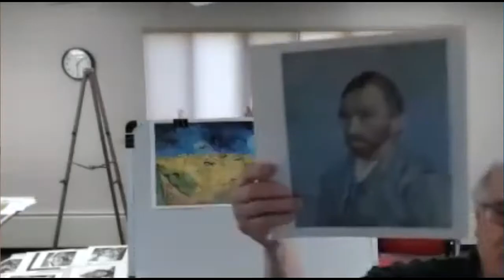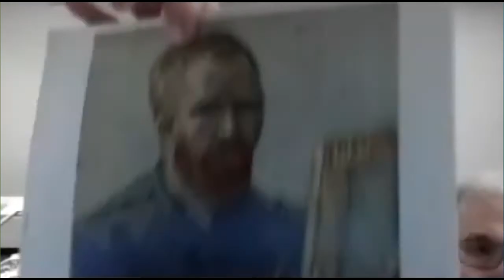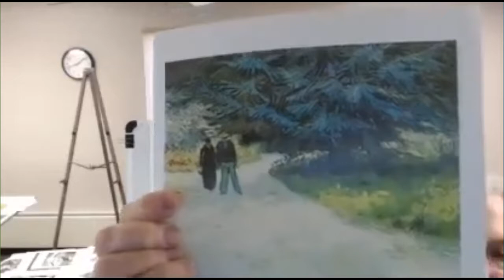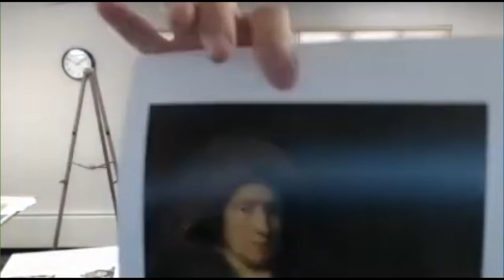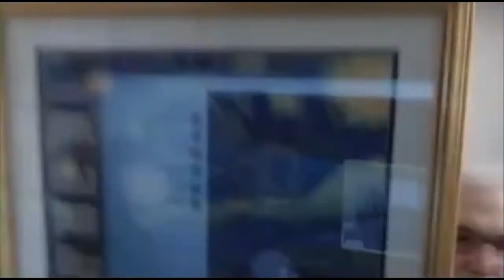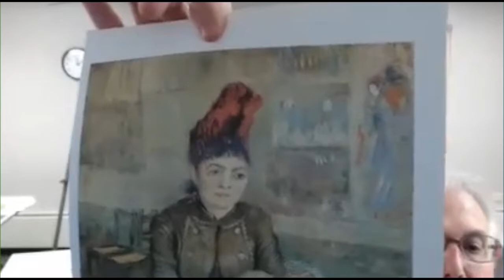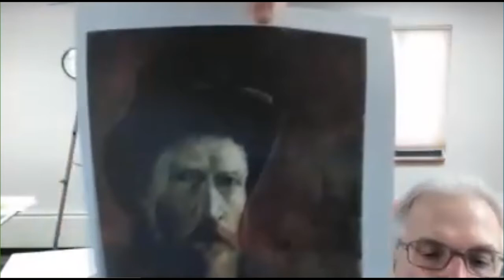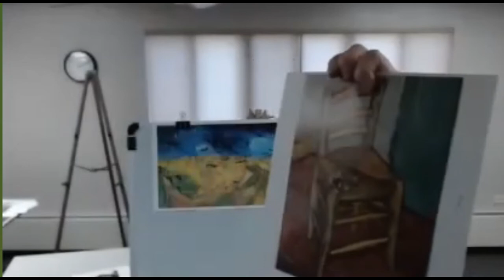Art Program with Michael Hecht: Vincent Van Gogh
An engaging, personal perspective on Dutch artist, Vincent Van Gogh. Michael Hecht discusses the life and art legacy of this important post-impressionist painter who is among the most famous and influential figures in the history of Western art — and Van Gogh’s influence on others artists, including Dorothea Lange and Käthe Kollwitz.